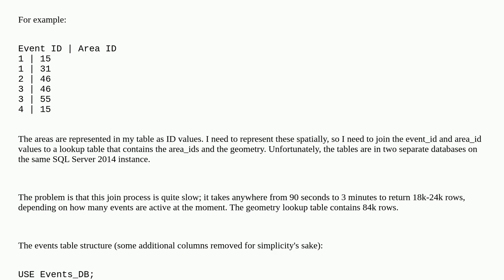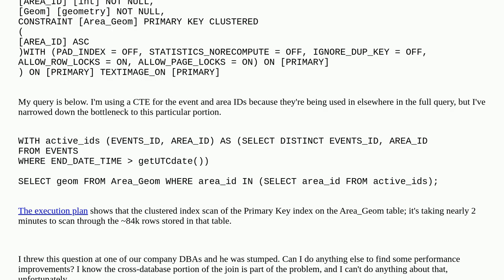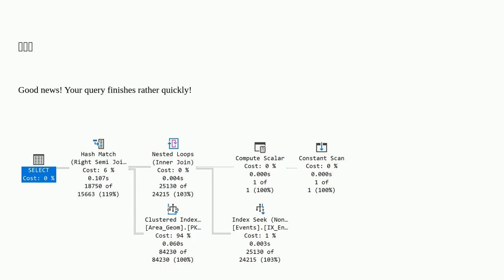Improving query response speed when joining a non-spatial table with a spatial table on a non-spa...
Improving query response speed when joining a non-spatial table with a spatial table on a non-spatial column

A special thanks goes out to the community

  join spatial execution-plan query-performance sql-server